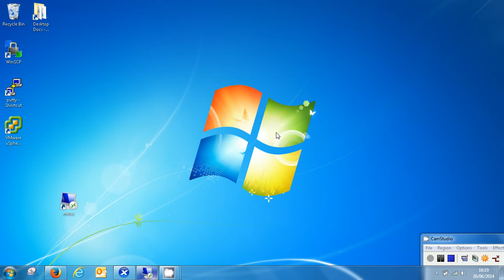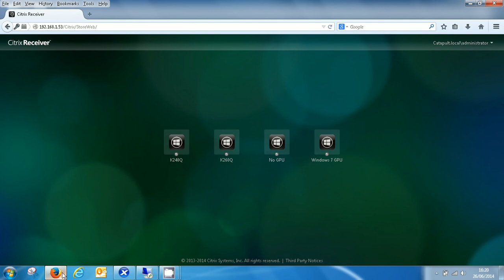XenServer GPU Passthrough - XenDesktop Configuration Part5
XenServer GPU Passthrough - XenDesktop Configuration